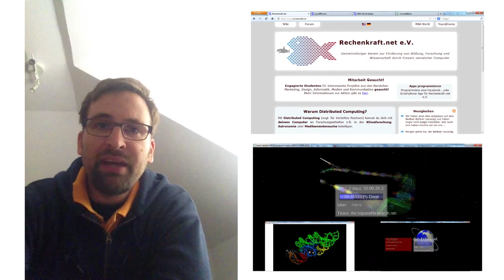60secondstoland - Why do I Crunch? von M. Franckenstein (Rechenkraft.net e.V.)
M. Franckenstein erzählt, warum er cruncht, also bei verteilten Rechnen mit macht.
Sei auch du dabei!